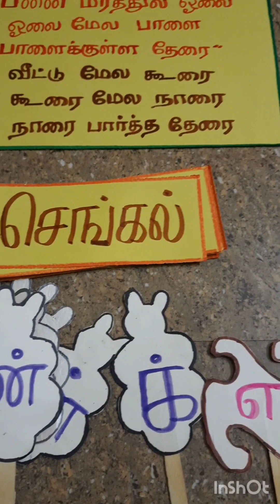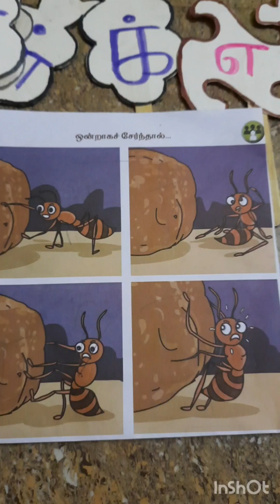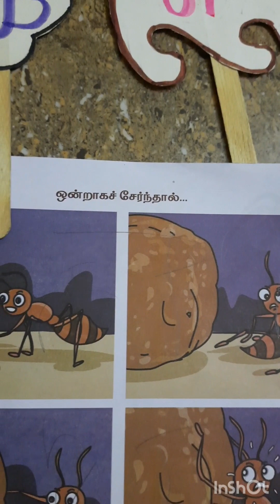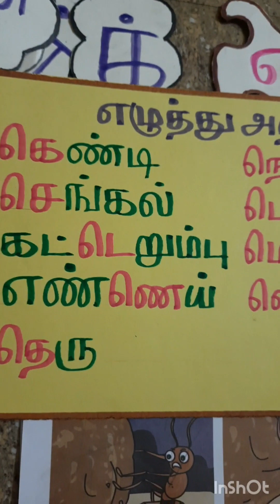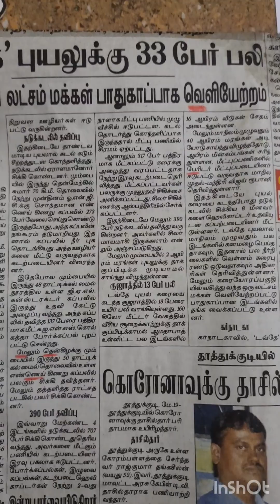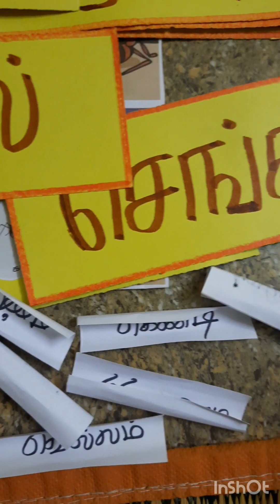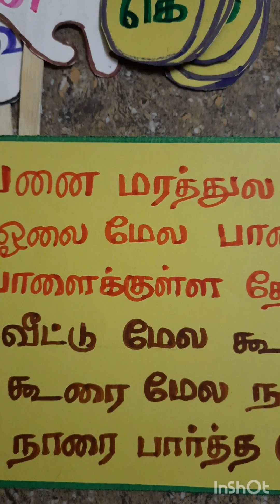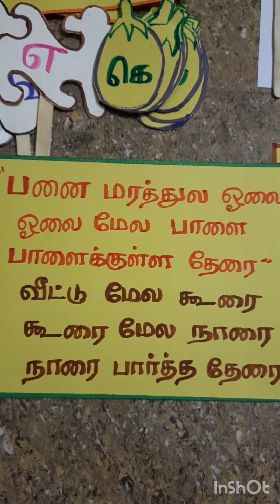EE Term 3 தமிழ் அலகு 2 கட்டெறும்பும் கட்டி வெல்லமும் full lesson teaching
EE Term 3 தமிழ் அலகு 2 கட்டெறும்பும் கட்டி வெல்லமும் full lesson teaching ennumezhuthumtamil9593#